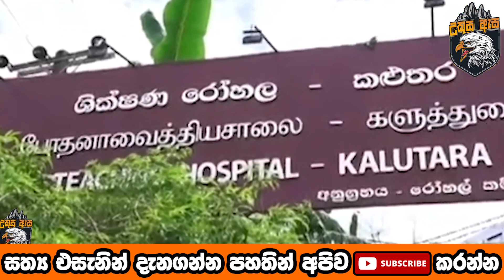අවුරුදු ගාණක ආදරය මොහොතකට සැක කෙරූ පෙම්වතා පෙම්වතිය මරා දමයි